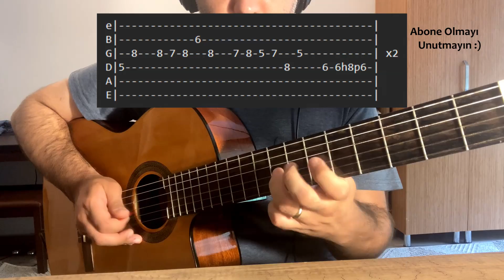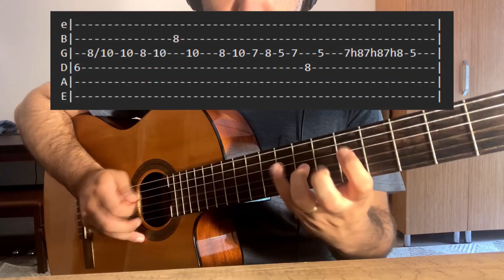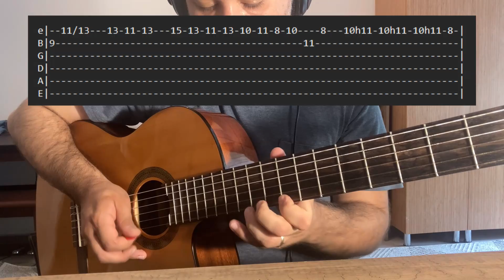ZALİM | Gitar Dersi | Tablı Normal ve Yavaş Çalım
00:00 Performans
00:48 Tablı Gösterim (Normal ve Yavaş)

Herkese selamlar. Ben Serkan Bilgin. Kanalımda kapsamlı gitar dersleri, şarkıların orjinal akorları, tab, arpej ve sololarını, akustik veya klasik gitar cover 'larını bulabilirsiniz. Haftada en az bir video paylaşıyorum.

Eğer beni sosyal medyadan takip etmek isterseniz;
►Kwai: Serkan Bilgin